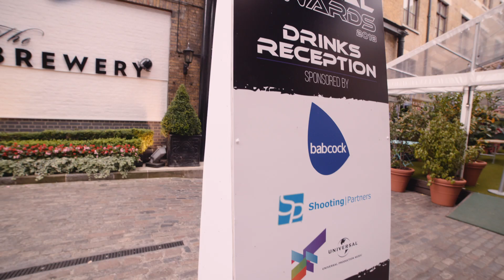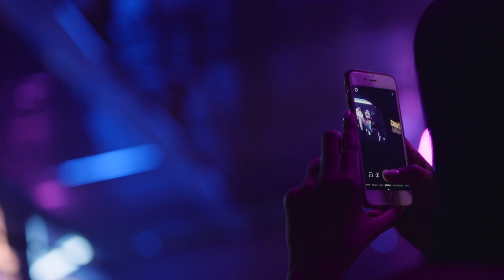Broadcast Digital Awards 2018 - Highlights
The Broadcast Digital Awards celebrates innovative, interactive content, plus apps, social media campaigns, games and web channels.